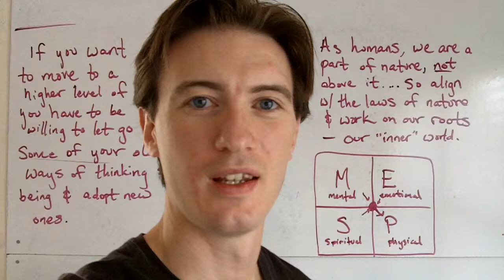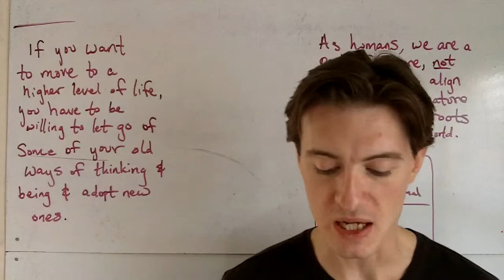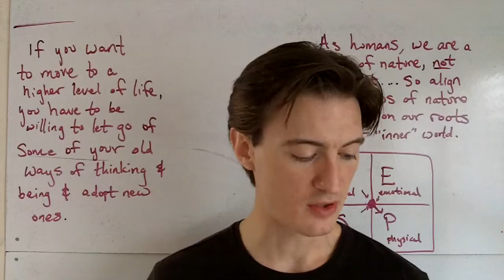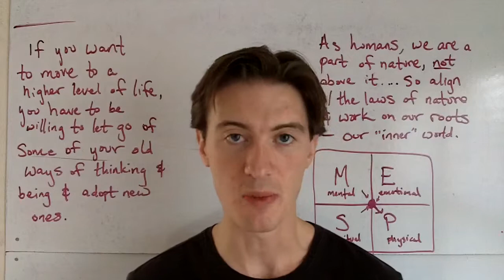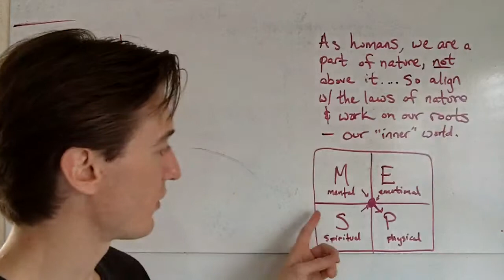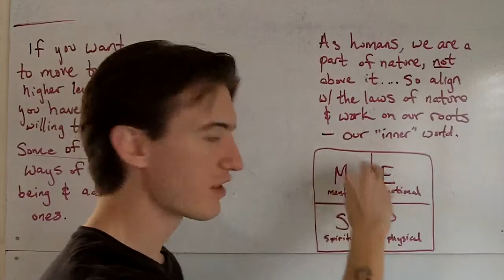T. Harv Eker - Work On Your Roots To Change Your Fruits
Video 2 in the T. Harv Eker series. "Work on Your Roots to Change Your Fruits" from Secrets of the Millionaire Mind.

T. Harv Eker has changed my life in deep and meaningful ways. I am happy to be sharing his messages with as many people as I can reach.

This is video 2 in my new series, Reading Aloud the Books That Have Effected Me Greatly and that People Need to Hear About.